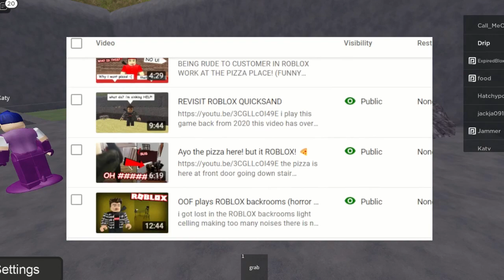ROBLOX QUICKSAND GOT THE NEW UPDATE!!! (CLOSED)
if you read the title said “closed” on my video roblox game is officially closed for good reason i’m suggesting you to play another quicksand game.

this is my 3rd video roblox quicksand related video same thing last video called "REVIST ROBLOX QUICKSAND" plus the roblox game new update truss removed replaced space mashing or model jump button, dripping, clean character, obby, and more.

My roblox group join here! There is no game and clothing sale

Still working in progress i don’t think open link

Kevin McLeod's music links "look down"